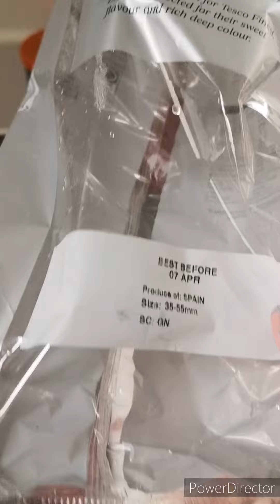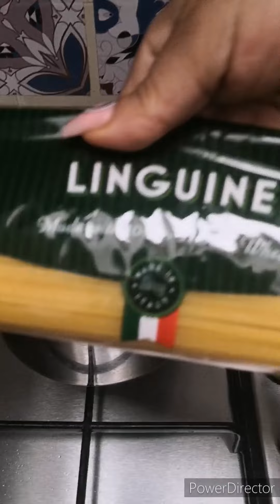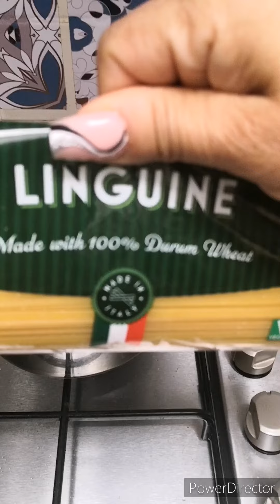cocinado pasta con pollo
De mi gustada sección que chin. cuetes cocino hoy? Aquí les comparto pasta con pollo, sin cortes ni edición, el video como salio porque así soy!! 😁🤷‍♀️